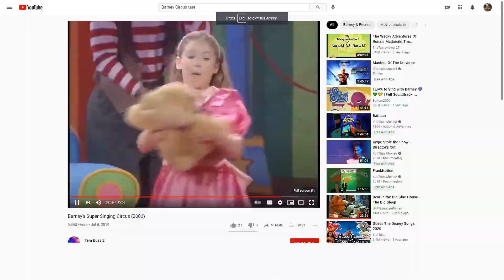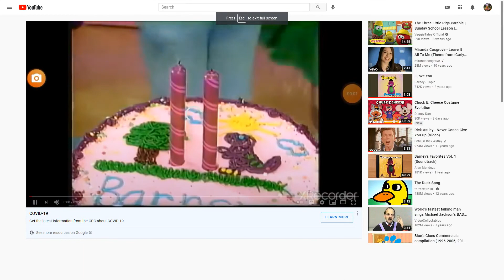Emily and Teddy dancing to Children, Go Where I Send Thee for Everyone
This Songs is from Cedarmont Kids Christmas Favorites (1999)